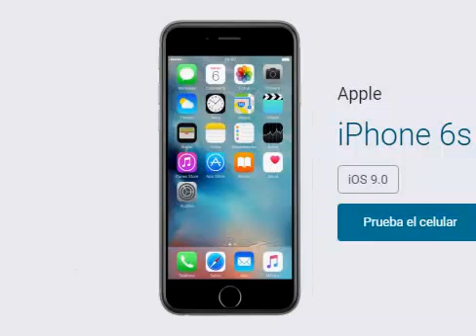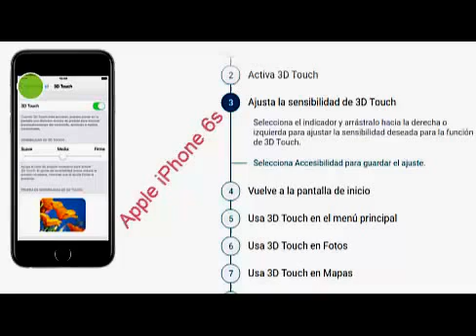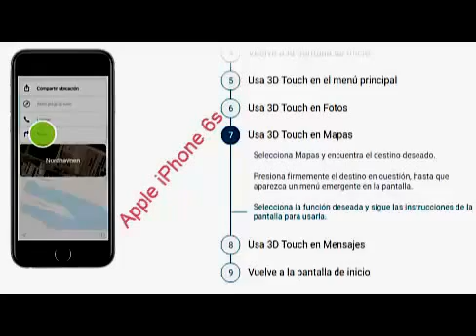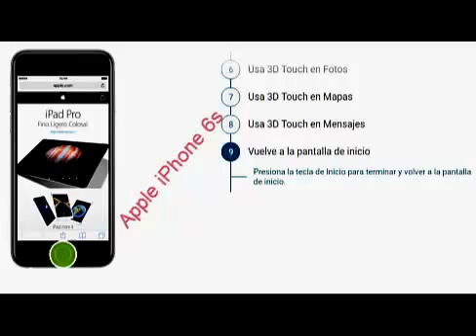Cómo utilizar el 3D Touch del Apple iPhone 6s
Aprende cada día mas; aprende a utilizar el 3D Touch,  puedes acceder más rápido a diversas funciones de las aplicaciones de tu equipo móvil, solo presionando la pantalla del menú principal con distinta intensidad.